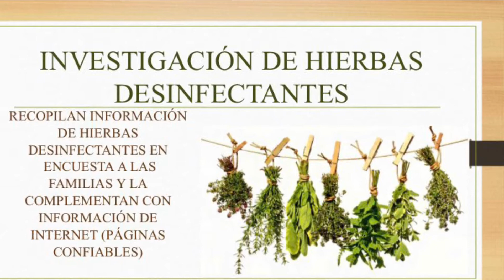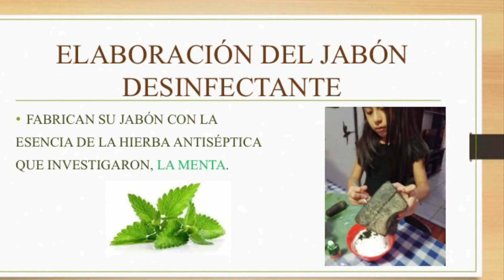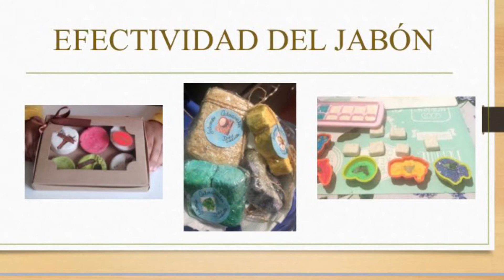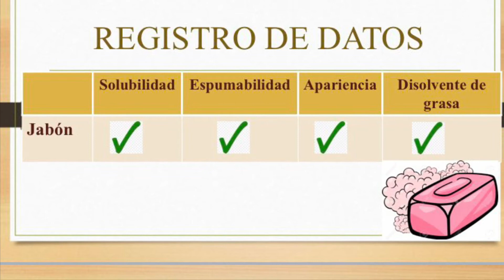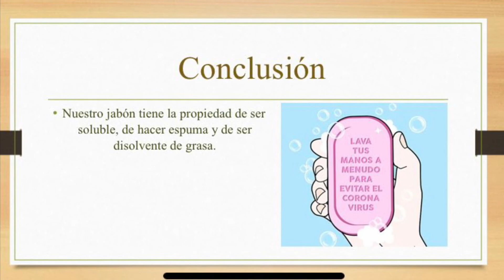club2020-“Lávate las manos” Jabón desinfectante Amaru Anku